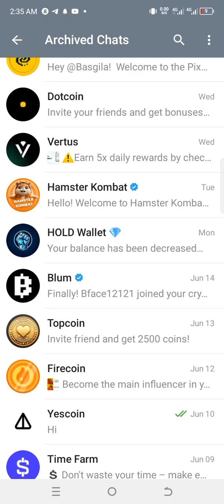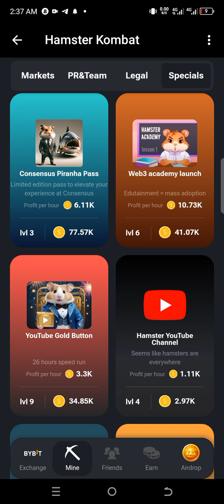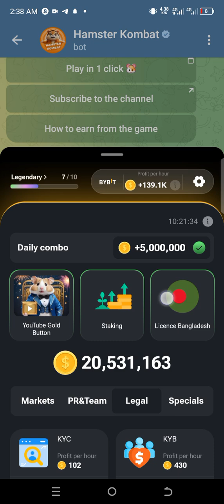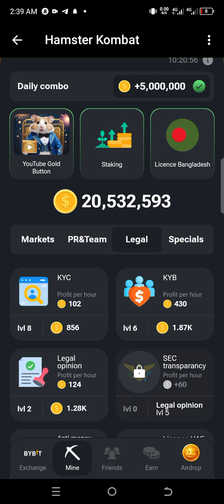yadda zaka bude Daily Hamster Combat Combo Cards na Yau.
tapswap.
avacoin.